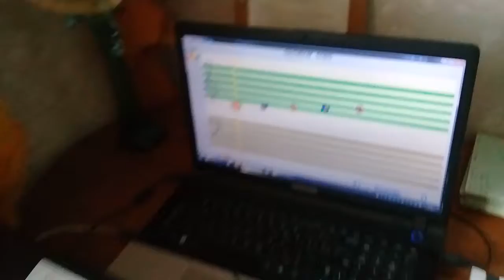Начало занятий. Радуга игра + сольфеджио